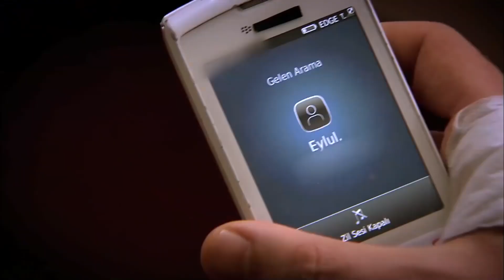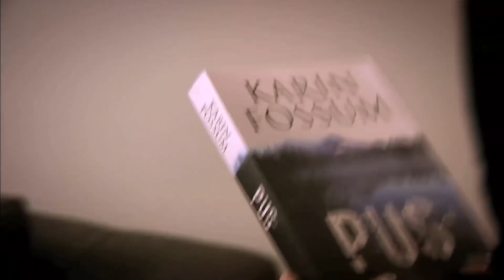Eylul Trata De Seducir A Tunc - Perdóname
¿Me Echaste De Menos?

Actores